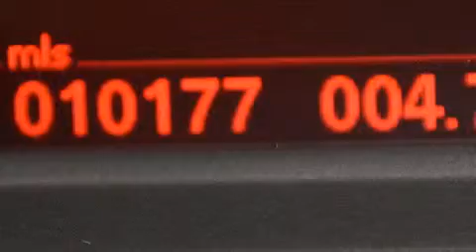Preowned 2013 BMW 335i Convertible Lake Worth FL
Haz clic aquí para ver el precio Hemos tenido el honor de servir a la zona de Lake Worth fl , le prometemos que su experiencia superará sus expectativas ! Year : 2013 Make : BMW Model : 335i Engine : Motor con 6-Cil de 3.0L Trans . : Transmisión Automática Millaje : 10,174 Stock : 78564 Offleaseonly.com 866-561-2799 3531 Lake Worth Rd Lake Worth , fl 33461